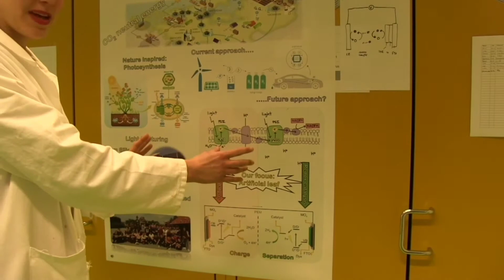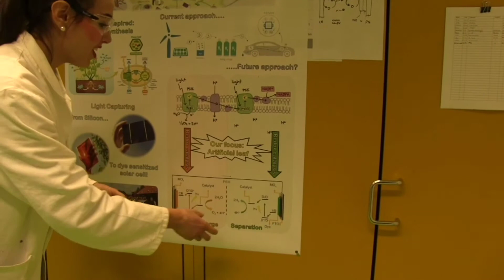Groene chemie in Amsterdam - Joost Reek - deel 3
Joost Reek werkt met zijn onderzoeksgroep aan nieuwe ontwikkelingen die bijdragen aan de energietransitie van fossiele brandstof naar duurzame brandstoffen. Bijvoorbeeld met zonne-energie. Een grote uitdaging daarbij is de opslag hiervan. In deze video zie je hoe Reek en zijn promovendi met behulp van katalyse nieuwe en efficiëntere manieren bedenken om duurzame energie te produceren en op te slaan.